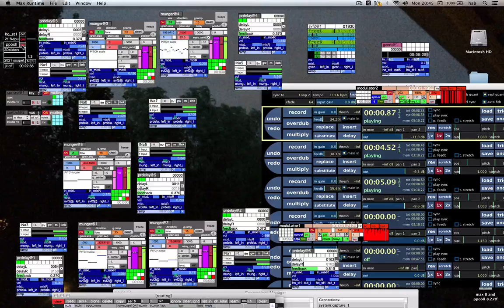A Closer Loop _Ambient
Process: Clarinet In Sooper_lloopp_er Meets lloopped Munger_environment